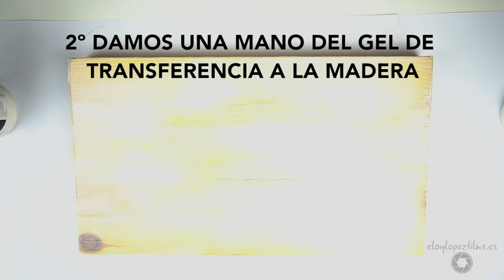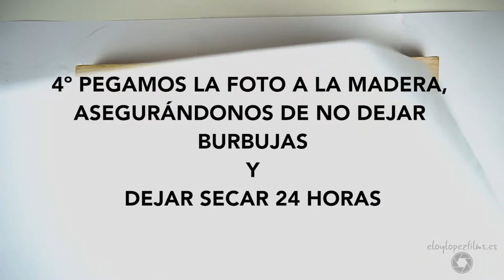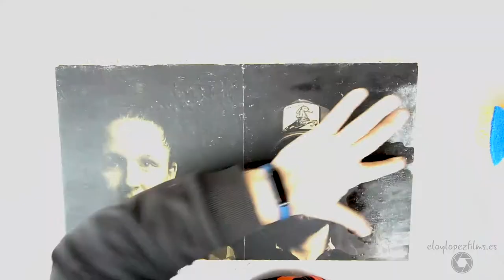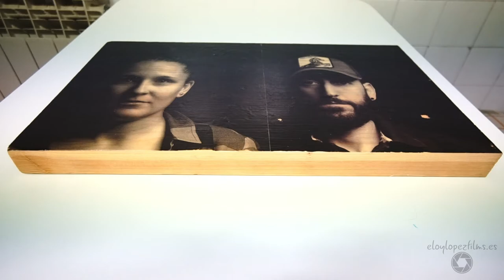Como TRANSFERIR FOTO a MADERA 100% EFECTIVO ✔ 💪💪💪 SIN FALLOS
Como transferir foto a madera, sin fallos, 100% efectivo, tras muchas pruebas con otros productos, encontré la forma de hacerlo y que sea 100% efectivo, sin posibilidad de error, siguiendo los pasos que te marco queda perfecto

MATERIALES NECESARIOS.

1- Madera
2- Fotografías impresas en papel normal de 80 gr. IMPORTANTE "Fotografías impresas con impresora laser",  no vale papel de foto ni fotos impresas con impresoras de tinta.
3. Brocha.
4. Estropajo, agua y tijeras.
5. GEL DE TRANSFERENCIA DE FOTOS.
6. SELLADOR PARA ACABADO.

1.- Ajustamos las fotos a la madera mediante tijeras, cutter, .
2.- Aplicamos una mano de GEL DE TRANSFERENCIA a la madera.
3.- Aplicamos una mano de GEL DE TRANFERENCIA a la foto.
4.- Sin dejar secar la madera y la foto unimos la foto a la madera, pegando las caras donde hemos aplicado el GEL y dejamos un día para que seque bien.
5.- Mediante el estropajo vamos mojando el papel, una vez mojado vamos raspando con el dedo quintando la celulosa del papel, el proceso es un poco tedioso, pero merece la pena. Recordar "humedecer y raspar" con paciencia.
6.- Una vez quitada la celulosa aplicar el sellador a toda la foto, es para preservar y proteger, dar una capa, esperar a que seque bien y dar otra segunda capa.

Si seguis estos pasos vereís que os queda perfecto.

Cualquier duda o comentario me decís.